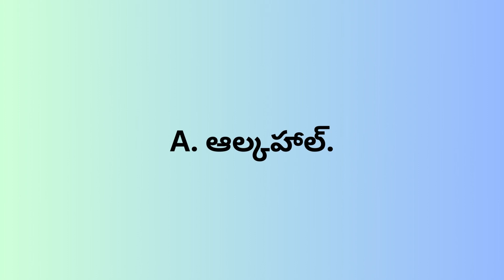Question and Answers in Telugu Part 71